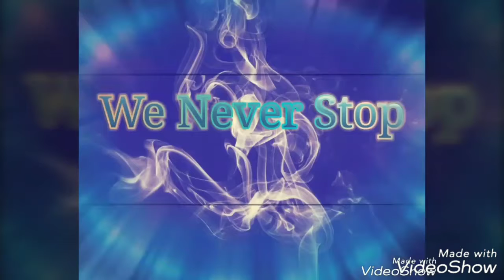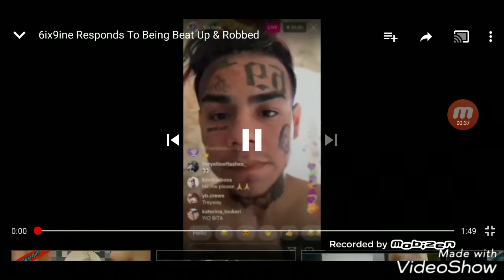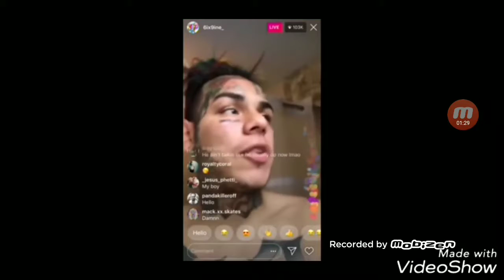619 the rapper just ate a big plate of Humble Pie